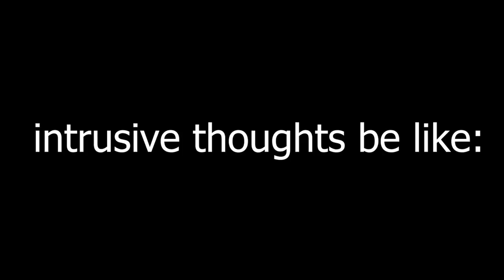being sus IN HOGSMEADE??? / Hogwarts Legacy pt 3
don't be suspicious
SOCIALS